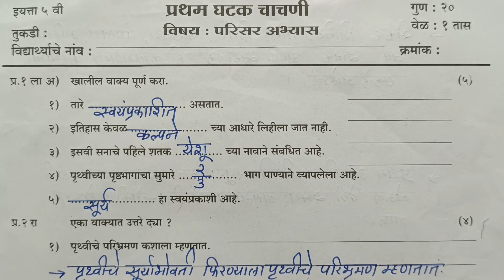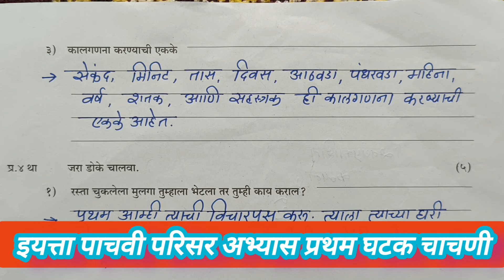इयत्ता पाचवी परिसरअभ्यास भाग1व2 | प्रथम घटक चाचणी परीक्षा | प्रश्नपत्रिका | Std 5th Parisarabhyas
std5th Parisarabhyas question paper2024#इयत्ता पाचवी परिसर अभ्यास#प्रथम घटक चाचणी परीक्षा प्रश्नपत्रिका Jyotsna Pawar#by Tawar madam तवर मॅडम ghatak chachni pariksha#first unit test#